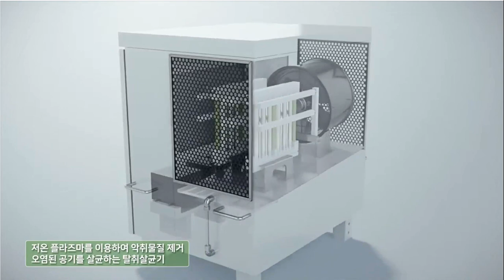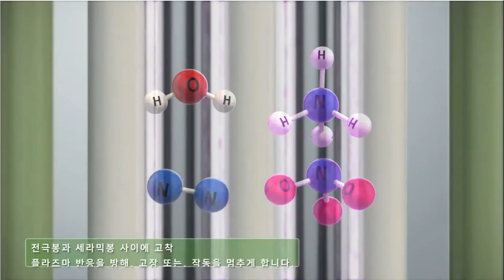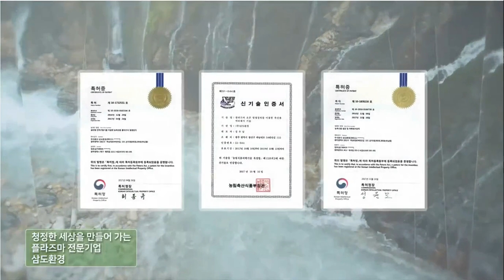HumanTV (휴먼평화방송) 플라즈마발생기를 이용한 영원한 숙제 "축사악취문제" 풀다 2탄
농업계 난제 ‘축사 악취’ 문제를 푼 韓스타트업 돼지나 닭 축사에서 나오는 악취는 우리의 문제이다.
플라즈마 발생기를 개발한 "삼도환경 정우남 대표" 를 소개 합니다.